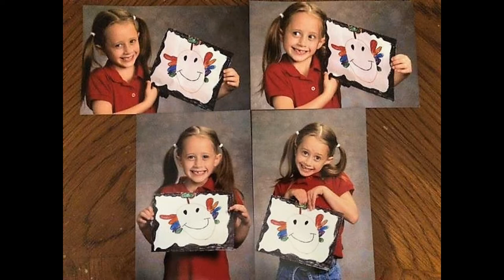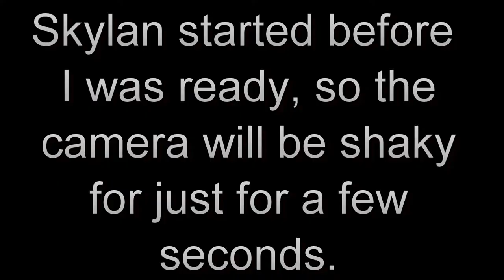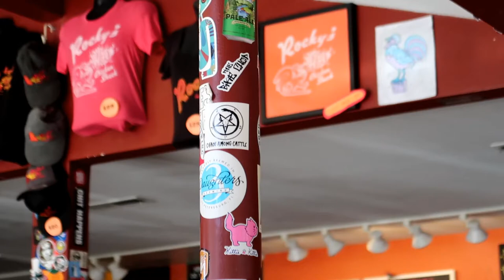Do Not Mask the Beauty of Your Uniqueness SKYLAN'S SENIOR TALK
"Don't be who others want you to be."
"Make your corner of the world a better place."
"Do not mask the beauty of your uniqueness."
These are all quotes from Skylan's Senior Speech that she gave to her fellow students and faculty today (February 25, 2019).
We hope she inspires you to be your true self.

Have you seen our travel vlogs? Walt Disney World vlogs? What about our Dollywood, Myrtle Beach, Wilderness of the Smokies Indoor Water Park and day - in - the -life vlogs?